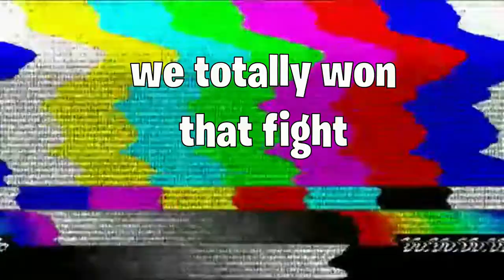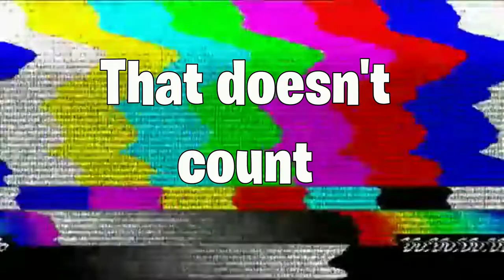*I DON'T KNOW WHAT TO TITLE THIS VIDEO !! * - Fortnite Battle Royale ( Funny Moments & Fails)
I hope you enjoy the video. I would really appreciate that.
PEACE!

LEAVE A TITLE IN THE COMMENTS DOWN BELOW AND THE TITLE WITH THE MOST LIKES WILL BECOME THE TITLE OF THIS VIDEO!